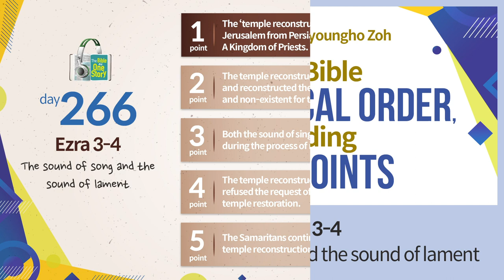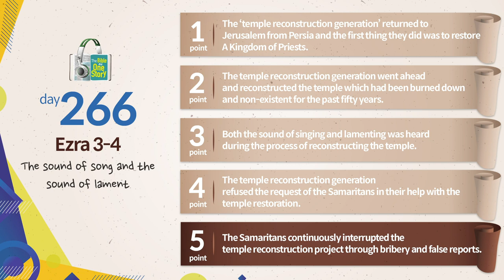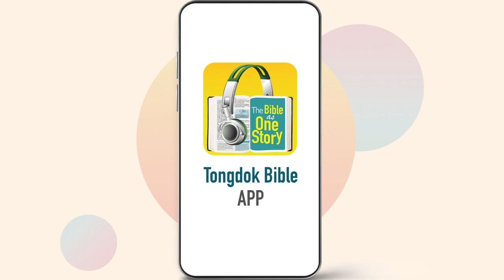Tongdok Bible | Day 266 | Ezra 3-4 | The sound of song and the sound of lament | Dr.Byoungho Zoh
Tongdok Bible | Day 266 (Ezra 3-4)

The sound of song and the sound of lament
The temple of God which was miserably broken down by the Babylonian army 70 years ago finally began construction and its foundation was laid.